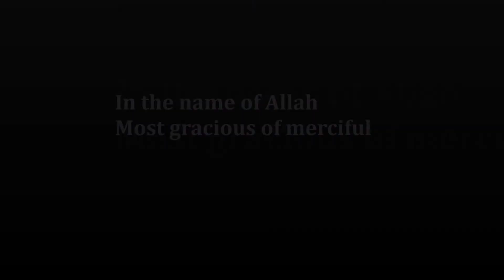PNG Muslim youths 01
International youth camp Langkawi, Malaysia